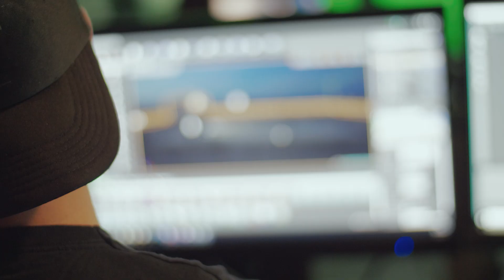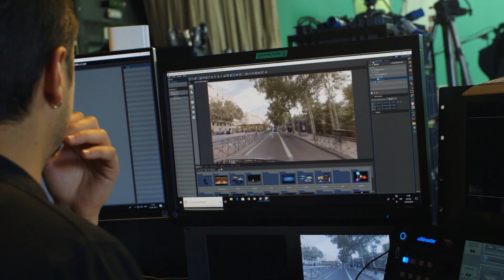Virtual Production all the way - MR Factory, Brainstorm and Unreal Engine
See how, with the help of Brainstorm and Epic Games' Unreal Engine, MR Factory is changing filmmaking and virtual production.
Find out our augmented reality and virtual set solutions for broadcast and film and much more from us